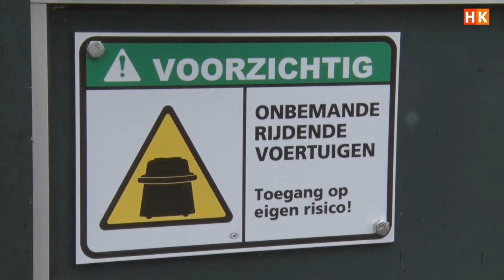Mestschuivers, voerrobot, melkmachines en GPS koeien, Stephen Bos uit Wieringerwaard is er blij mee